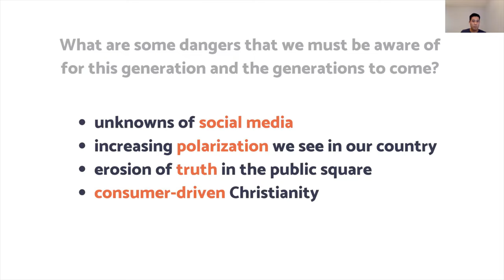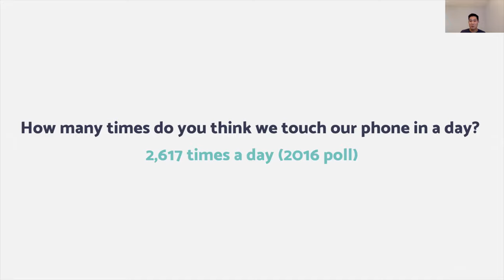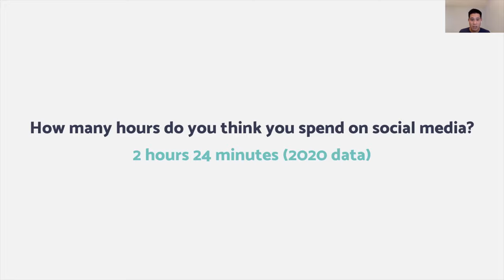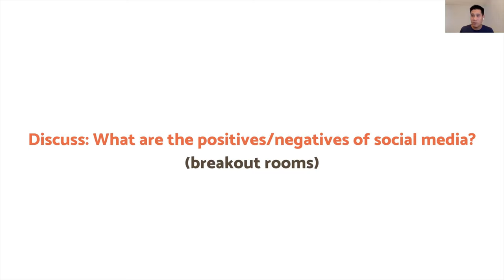Awake 2020: Phillip Chen | College Seminar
"Stand Firm I Overcome"
Congregational Retreat: Oct. 3, 2020